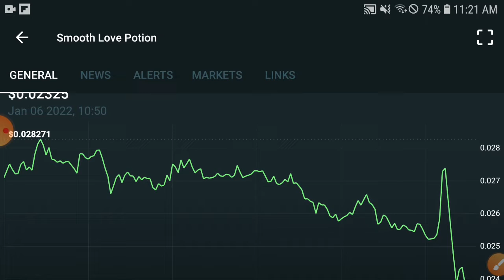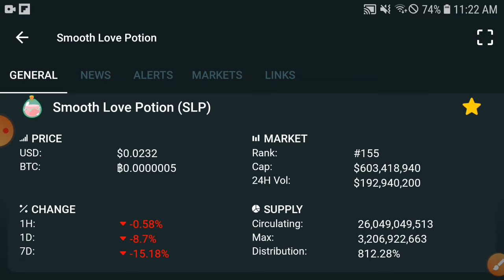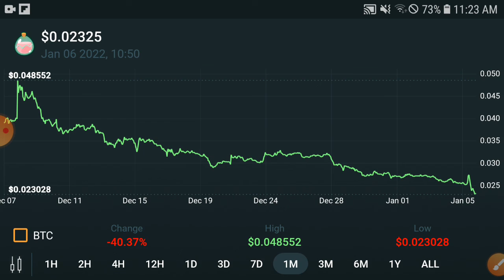SLP Will be $2000 || Smooth love potion Price Prediction & News Today! SLP Today News